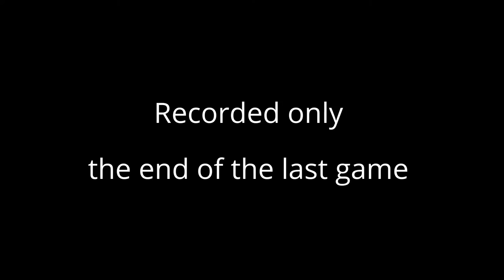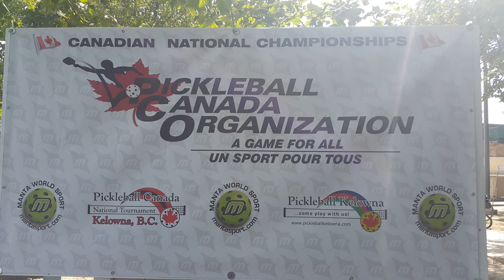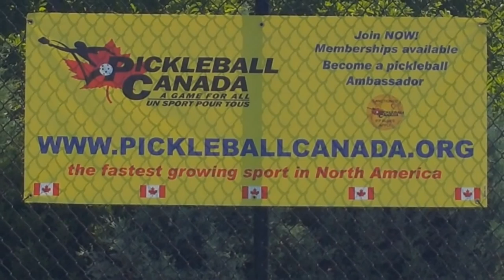2017.07.09 -Jankowiak,Marco-MacVinnie,Tim vs Evans,Morgan-Staub,Matt - 1-4 final MDO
2017 Pickleball Canada National Tournament
Men Doubles Open